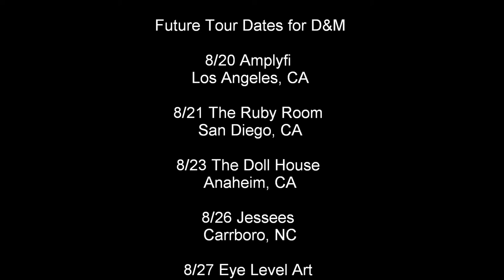D&M Interview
Interview with D&M in Las Vegas at the Freakin Frog
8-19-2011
Conducted by: Shayla Callahan for closedcoffin.com